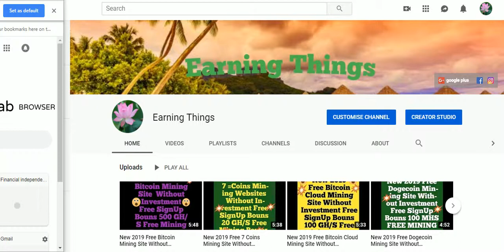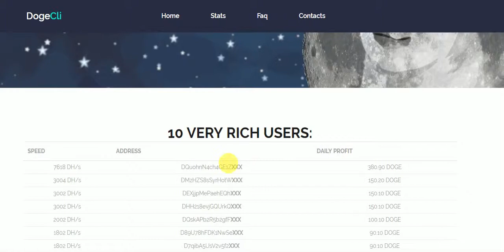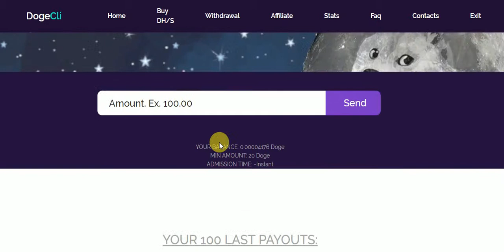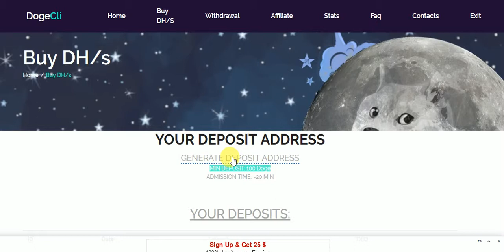New 2019 Free Dogecoin Mining Site Free SignUp Bouns 2 DHS Free Mining POWER